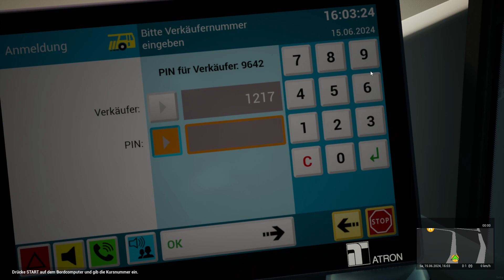Ganze Route der 300 Line🚌 | The Bus | Ganze Video 33 Min | HD Funky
📣Willkommen auf dem offiziellen YouTube-Kanal von Funky_HD!📣
 Hier dreht sich alles um Gaming, Spaß und Unterhaltung.
Auf diesem Kanal findest du eine bunte Mischung aus Gaming-Videos, Lets Plays, lustigen Momenten und vielem mehr. Begleite mich auf aufregenden Abenteuern durch verschiedene Spielewelten und erlebe spannende Geschichten aus der Gaming-Community.

Du möchtest nichts verpassen? Dann folge mir auch auf anderen Plattformen:
Links die Wichtig sind!
🔗 Linktr.ee/funky_hd: Hier findest du alle wichtigen Links zu meinen Social-Media-Kanälen

🎮 Twitch: Schalte ein auf meinem Twitch-Kanal um mich live bei spannenden Gaming-Sessions zu erleben

und tausche dich mit anderen Fans aus

Ich möchte mich an dieser Stelle bei dir bedanken, dass du meinen Kanal besucht hast. Lass uns gemeinsam Spaß haben und die Welt des Gamings erkunden!

Danke fürs Anschauen und bis bald auf Funky_HD!

Herzliche Grüße,
Funky_HD